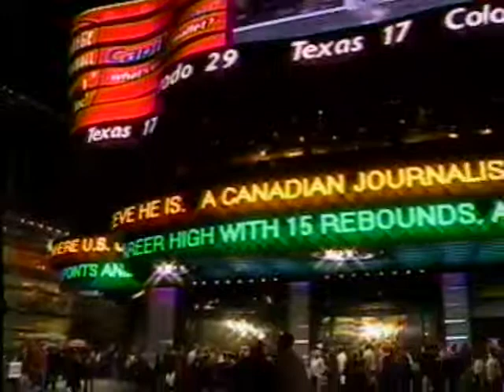Big 12 Championship Game Halftime Show 2001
Halftime show of Big 12 Championship from 2001